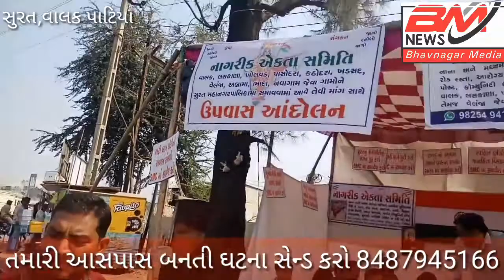કામરેજના ગામોને SMC માં જોડવા આ મરણ ઉપવશ,નાગરિક એકતા સમિતિ નિલેશ કુંભાણી.. Ripotar Dipak Devaliya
Bhavnagar mediya news
16/2/2020

 કામરેજ વાલક પાટીયા પાસે નાગરિક એકતા સમિતિ તથા નિલેશ કુંભાણી એ જણાવ્યું કે કામરેજ તાલુકાના પાસોદરા કઠોદરા ખોલવડ ખડસદ લસકાણા તથા વાલક ને સુરત SMC માં મેળવવા માટે આમરણાંત ઉપવાસ ઉપર ઉતર્યા હતા તેઓ એવું જણાવ્યું હતું પંચાયત દ્વારા જે સુવિધાઓ નથી મળી એ સુરત SMC માં ભળવાથી એ સુવિધા પુર્ણ પડી શકે ખરી તો SMC માં ભળવાથીજ હવે એ ગામડાનો વિકાસ થાય.

ભાવનગર મીડિયા ન્યૂઝ
 બ્યુરો ચીફ રાજેશ ગોહિલ
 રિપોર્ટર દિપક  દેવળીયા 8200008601